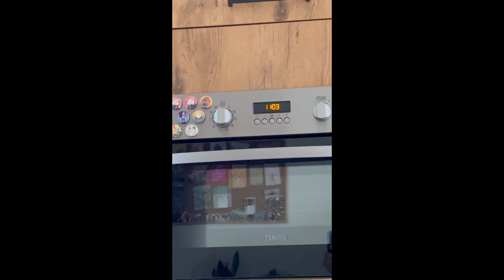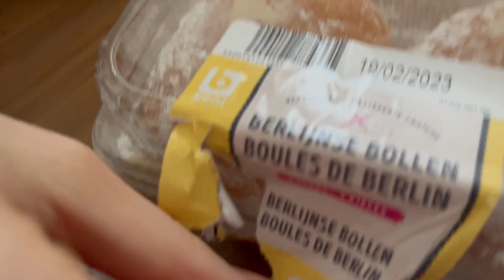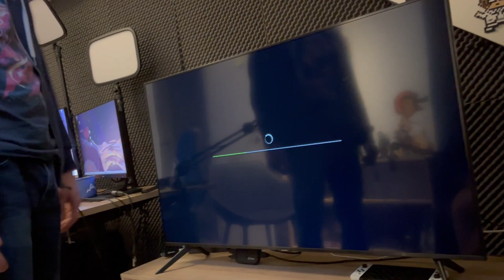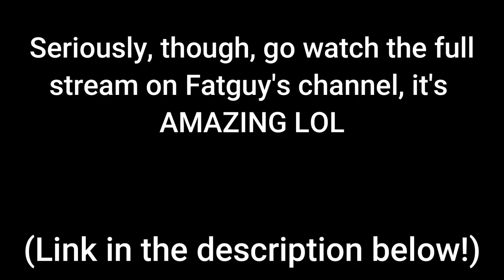DAY 2 -- Visiting Fatguy703 & Lenny VLOG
Celeste, food, fries, & Kirbo!

I visited Fatguy703 & Lenny and tried to vlog as much as I could of what we did during my visit! Hope you guys enjoy this EPIC crossover LOL